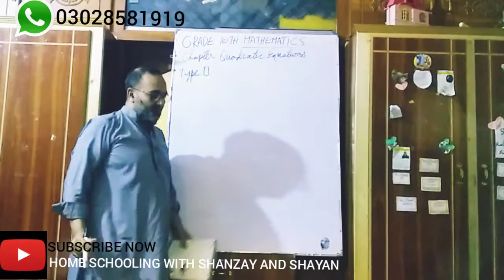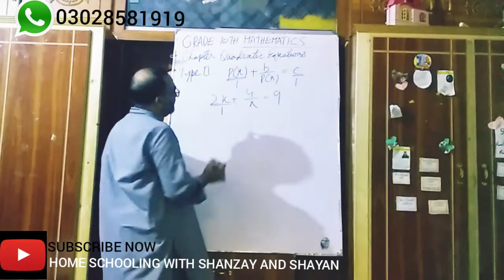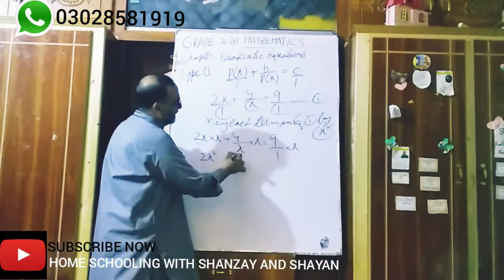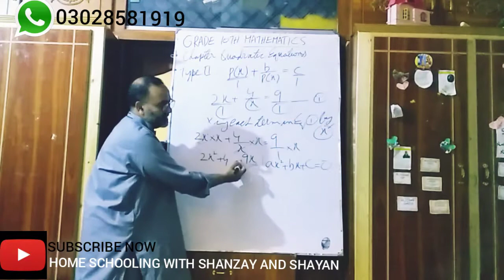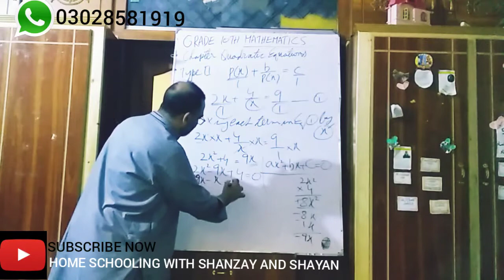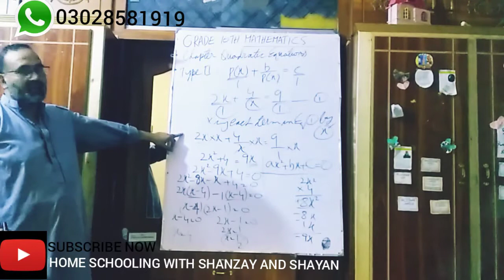Equations Reducible To Quadratic Form Type 2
Class 10 th Chapter 1 Quadratic Equations